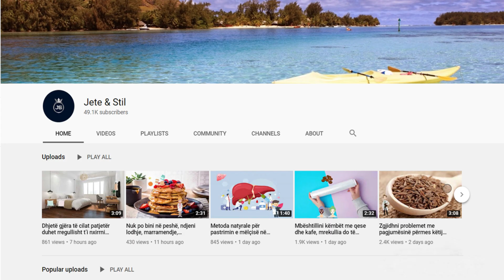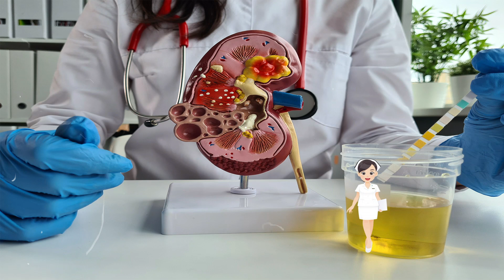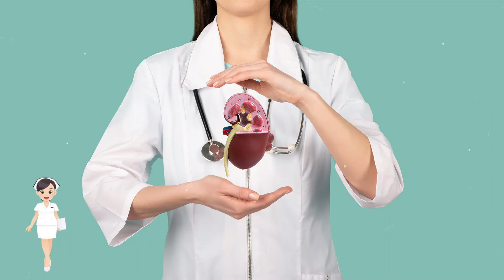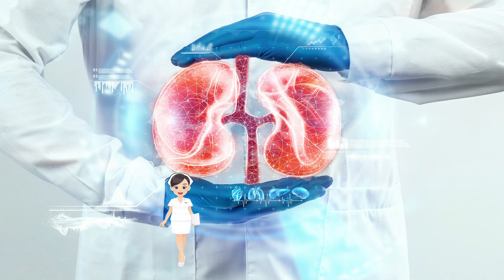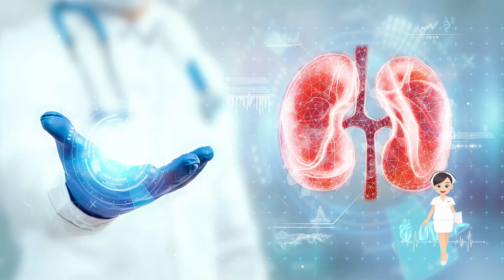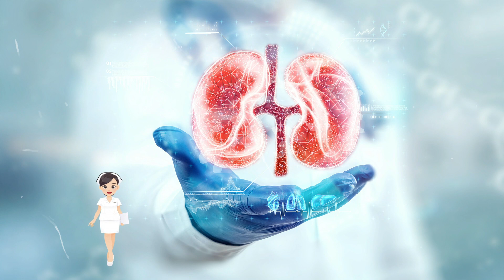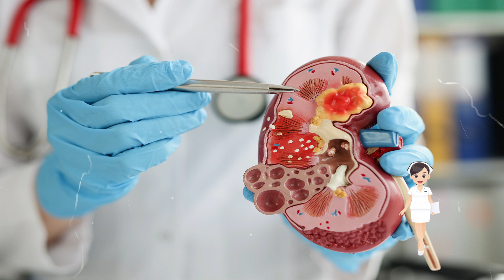Vuani nga gurët në veshka? Këtyre recetave nuk duhet t'i thoni kurrë jo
Dy metoda natyrale që shpërbëjnë dhe eleminojnë gurët në veshka: Në një shishe të errët qelqi shtoni 500 ml vaj ulliri dhe 500 ml lëng limoni të freksët. Mbyllni shishen dhe pasi ta keni tundur disa herë, duke u siguruar që mbyllja është tërësisht hermetike, lëreni për një javë në një vend të errët ku nuk ka dritë.

Two natural methods that dissolve and eliminate kidney stones: In a dark glass bottle, add 500 ml of olive oil and 500 ml of fresh lemon juice. Close the bottle and after shaking it a few times, making sure that the cap is completely airtight, leave it for a week in a dark place where there is no light.